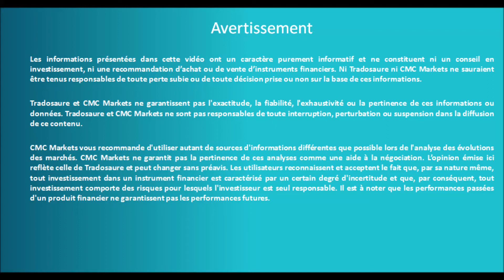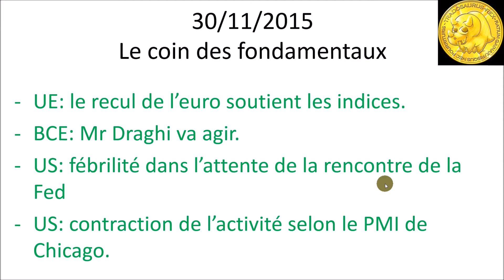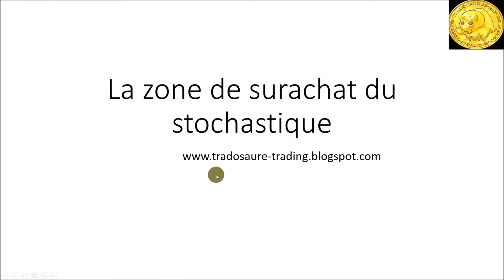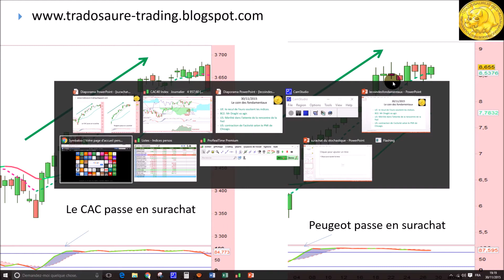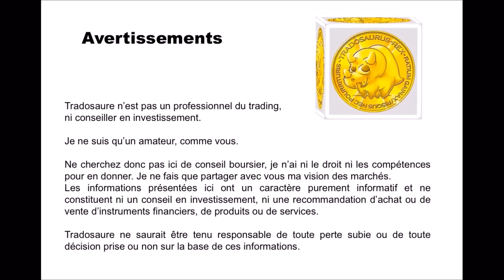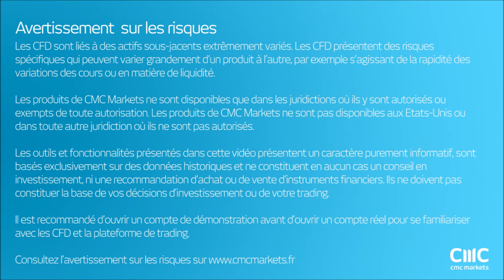Analyse technique CAC 40 - Apprendre le trading et Ichimoku [30/11/2015]